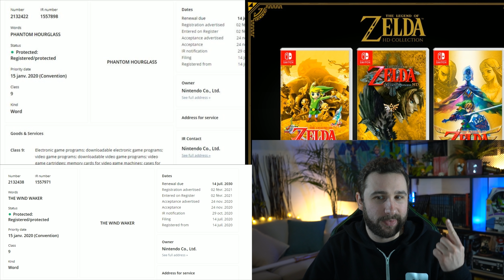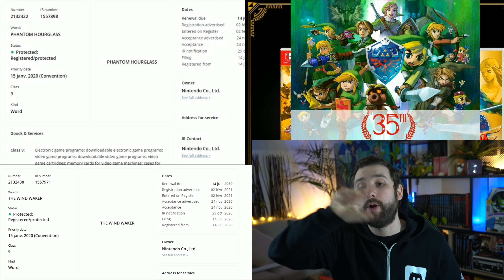PS5 Problème Serieux 😱 Zelda Switch Portage/Remake presque OFFICIEL 🔥 Xbox/Microsoft MODIF DE PLAN 🔥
PS5, Gros Problème sur les Manettes, enquête ouverte 😱 Zelda Nintendo Switch Portage/Remake presque OFFICIEL ? Des dépôts de noms attisent la flamme 🔥 & Xbox/Microsoft CHANGEMENT DE PLAN pour Zenimax avec la création d'une filiale indépendante ( ou presque ?

Salut Salut :)